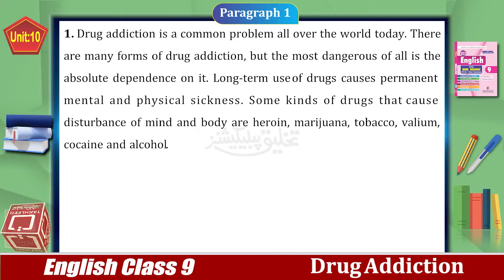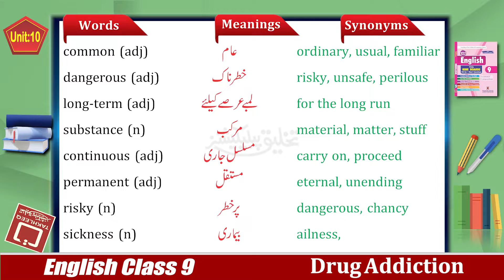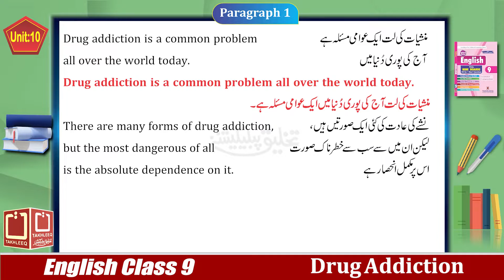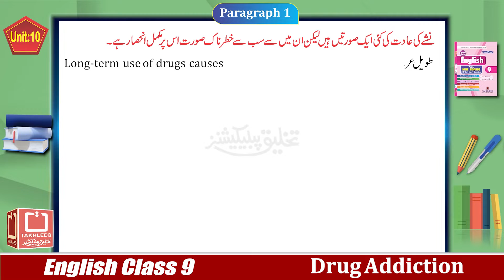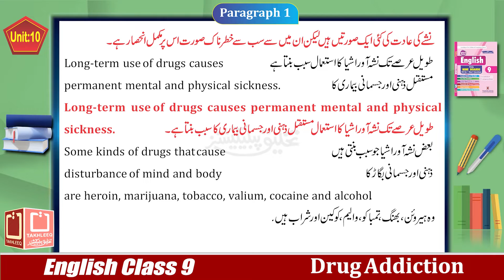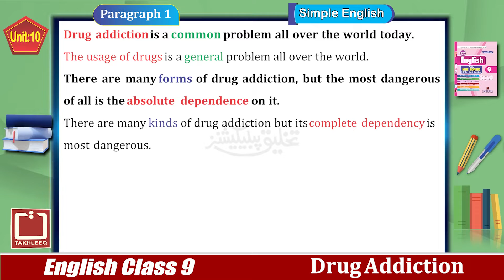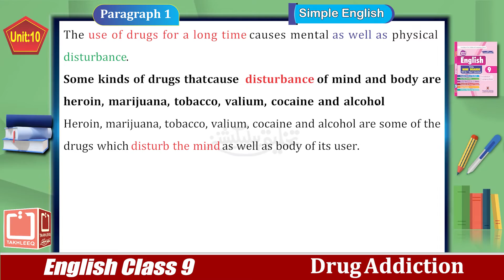English 9th | Chapter 10 | Para 1 | Drug Addiction | Urdu Translation | Online Lecture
In this online lecture, Mr. Haroon Shahzad explains 9th class English Lesson 10. The topic of Unit # 10 "Drug Addiction" is being discussed. Reading, Words/Meanings, Translation, Simple English and Box questions are included in it.